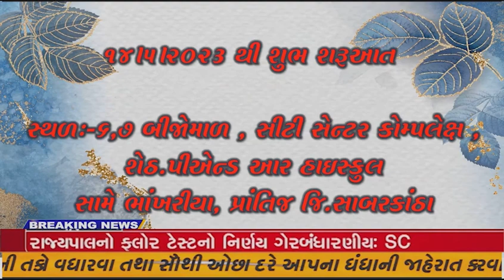મેઘરજના બોરખાડ ગામે ચાલુ વરઘોડામાં ડી.જે સિસ્ટમમાં અચાનક આગ લાગી